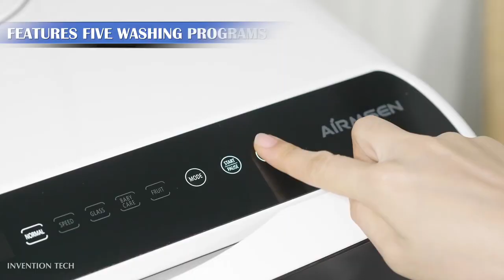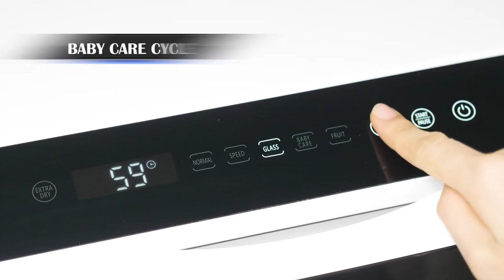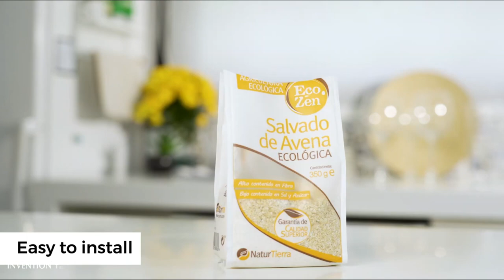18 Amazing New Kitchen Gadgets Under Rs100, Rs500, Rs1k | Available On Amazon India & Online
18 Amazing New Kitchen Gadgets Under Rs100, Rs500, Rs1k | Available On Amazon India & Online

Products Link ;

1 - Fridge Organizer Drawer (Rs 199)

2 - apple press (Rs350)

3 - Popcorn Maker (RS 1500)

4 - Vegetable Mill (Rs 595)

5 - Electric dishwasher

6 - Vegetable Chopper and dicer - (Rs 299)

7 - Electric Rice Cooker - (Rs 1500)
(Rs 2500)

8 - Hand Blender Mixer - (Rs 250)

9 - Bag Sealing Clip - (Rs 250)

10 - flour sifter - (Rs 250)

11 - Heat Resistant Gloves - (Rs 240)

12 - rotating cereal container - (Rs 1200)

13 - Pot lid rack - (Rs 499)

14 - Vegetable Spiralizer Slicer

15 - Meat Tenderizer - (Rs 299)

16 - Pomegranate Prep Tool

17 - Rolling Cookie Cutters
Rs -300 )

18 - Hower Cover Food - (Rs 250)

More Kitchen Gadgets

Great Indian Festival Sale
Shopping On Amazon
Up to 80% off | Home & kitchen
Today's Deals
Minimum 50% off
amazon fashion
Amazon Pay
Under ₹400
Routers & hotspots starting ₹999
Casual shoes under ₹599
Samsung Galaxy M Series | Up to ₹1,500 off

As an Amazon Associate, I earn from qualifying purchases. This means that if you click on one of the product links, I’ll receive a small commission. This helps support the channel and allows us to continue to make videos like this.